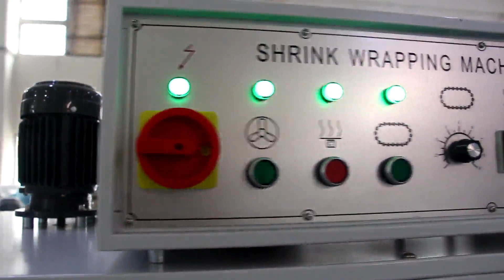accordion tape shrink wrapping machine testing video